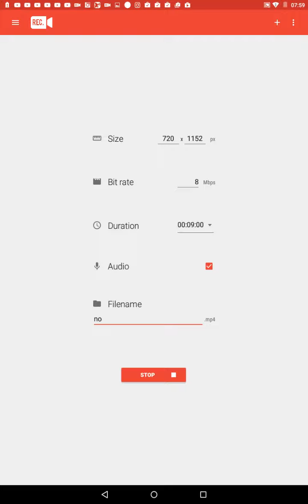HOW TO GET INTO SHOTOUTS SPECIAL!!!!